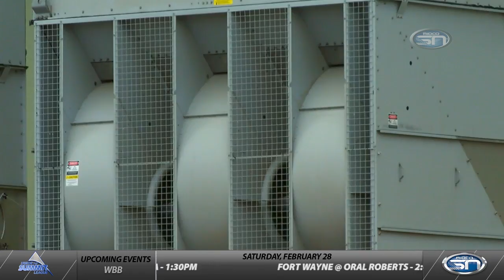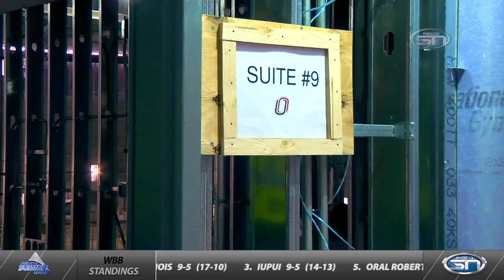Inside the Summit League (episode 27) 2.25.15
Segment 1: Highlights from the week in men's basketball.
Segment 2: Highlights from the week in women's basketball.
Segment 3: Recap and results from the Summit League swimming and diving championships.
Segment 4: Baseball preview from NDSU and softball preview from Omaha.
Segment 5: Campus spotlight from Omaha as they continue construction on the UNO Community Arena.